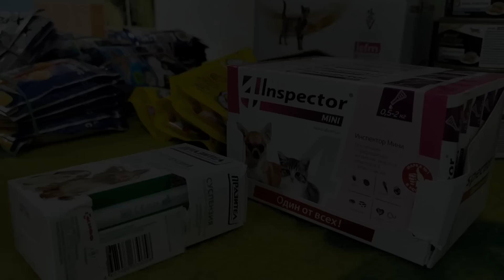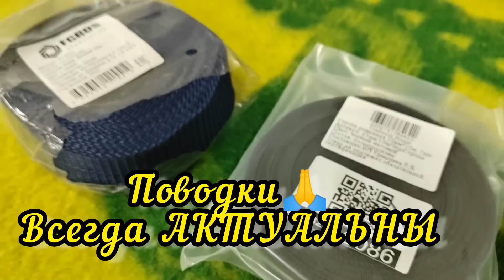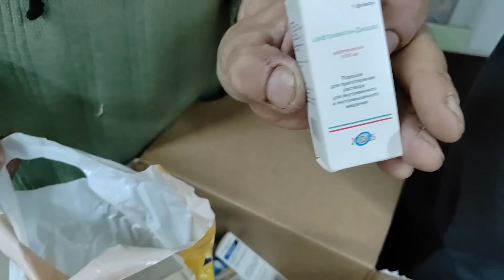Распосылочка от любимых подписчиков-верновцев. Распосылка,"длиною в жизнь" Показываем, как и обещали